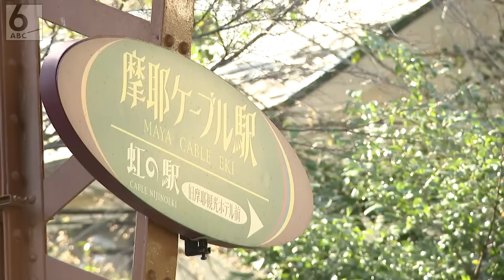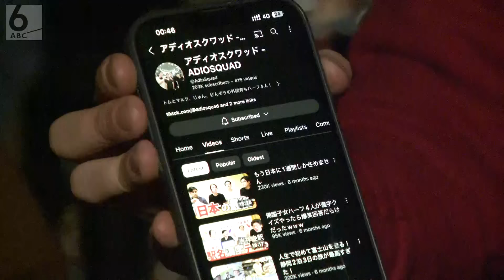【1000万ドルの夜景】カメラの前で告白も･･･よなよな摩耶山の展望台“掬星台”にやってくる人々の事情 神戸【真夜中の定点観測】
シリーズ「真夜中の定点観測」。68回目の今回は、神戸市にある摩耶山（まやさん）の展望台です。“1千万ドルの夜景”とも呼ばれる美しい景色を見にやってくる人たち。それぞれの人間模様に迫ります。（2024年4月1日放送）